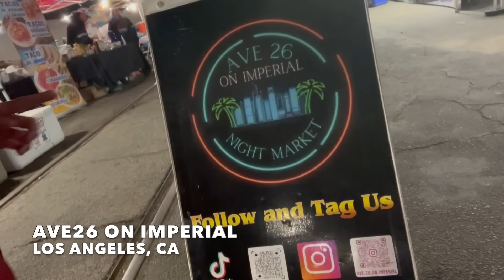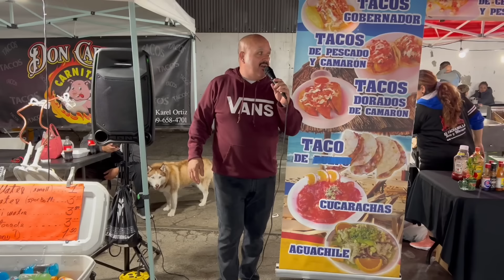$100 CASH PRIZE TACO EATING CONTEST at Ave 26 on Imperial in Los Angles, CA!!